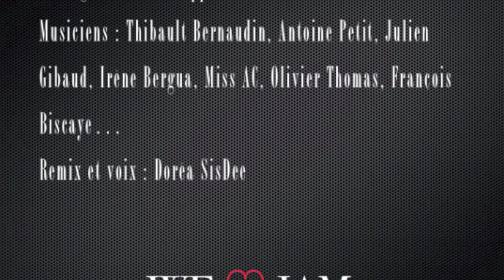WE ♡ JAM TV s02e01 starring Soem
Saison 2 - Episode 1, 3 septembre 2012 - Réalisé par Habibou Ba aka Bib's et monté par Doréa SisDee, sur une idée de Doréa SisDee, pour la Factory Afropéenne.

En showcase : Soem

En Jam Session : Mathias Leny, Pipo, Terra Nascente, Freddy, Maïgari, Zaïd, Liltee, Trace Demo, Vincent Duhazé, Ibrahim Kouyaté, Fred Tournier, K-Teb, Bada, Lova Mytho, Badman Mytho,  Oumrate, Cindy, Prince Bayfall, Nelson Hamilcaro, Kired, Amadou Mactar Mbaye, The Swing & Soul Choir Crew, Morgan, Kim...

WE ♡ JAM, tous les lundis aux Cariatides de 20h30 à 4h, 3, rue Palestro - M° Etienne Marcel - Plus d'infos